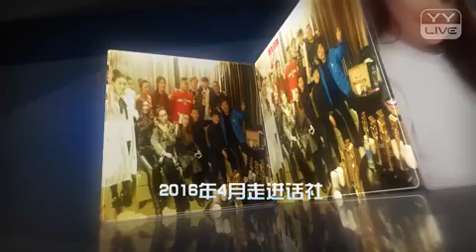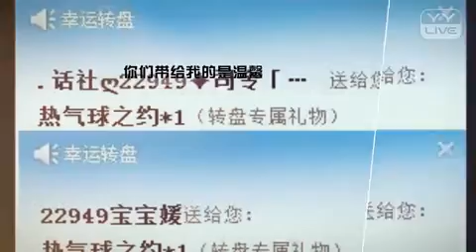YY 神曲 媛宝儿 -《媛家軍》（Artists Singing・Dancing・Instrument Playing・Talent Shows).mp4